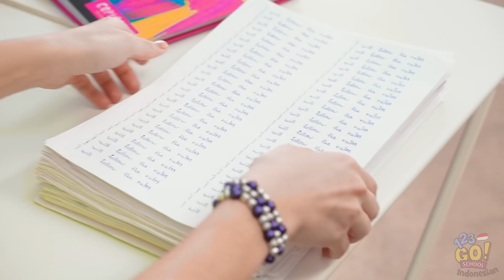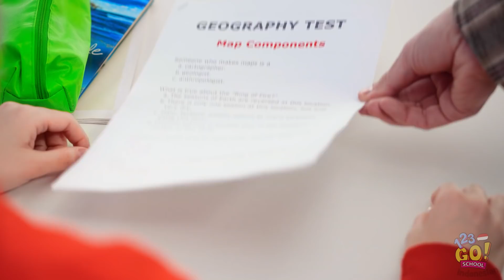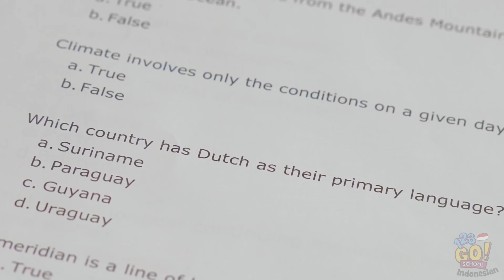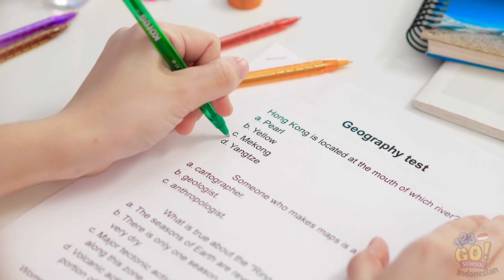COWOK VS CEWEK! PRANK PASANGAN || DIY PRANK Lucu! Prank SMA untuk Teman Sekelas oleh 123 GO! SCHOOL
Kamu berharap makan siangmu lebih seru?
Tunggu dulu...
Saksikan salah satu dari banyak prank yang kami punya!

Menurutmu prank-prank ini kocak?
Kami sangat ingin mencoba kiat ledakan tinta stapler itu!!
Jangan lupa bagikan video ini dengan teman-temanmu agar mereka mencoba keseruan menjaili guru!

Sudah menonton ini?